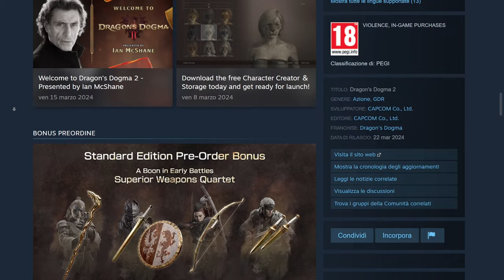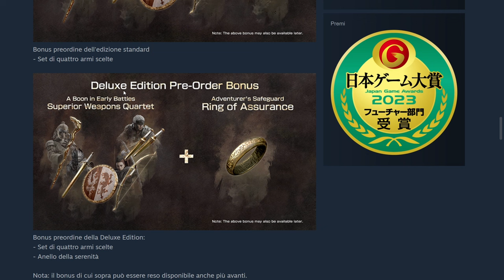Dragon's Dogma 2 ➤ Conviene davvero il Preorder della Deluxe?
Oggi vi porto in esclusiva una dettagliata analisi sui contenuti offerti nella versione Deluxe e nei Bonus del Preordine di uno dei giochi più attesi dell'anno. Scoprirete insieme a me se vale davvero la pena investire nella versione più costosa o se i contenuti bonus giustificano il prezzo aggiuntivo. Entriamo nei dettagli dei prezzi per la versione PC e confrontiamoli con quelli per PlayStation!

Ci tengo a precisare che i prezzi mostrati appartengono alla versione PC.

I prezzi delle versioni PlayStation sono i seguenti:
Standard - 74,99€
Deluxe - 84,99€

Capitoli

00:41 - Analisi Prezzi
00:51 - Oggetti Deluxe Edition
07:13 - Oggetti del Preorder